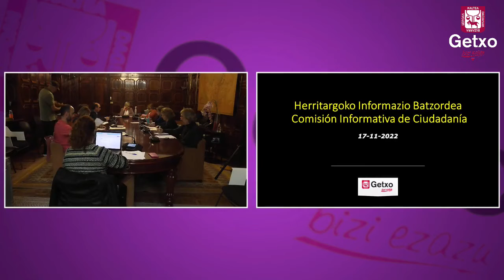Comisión Informativa de Ciudadanía NOVIEMBRE